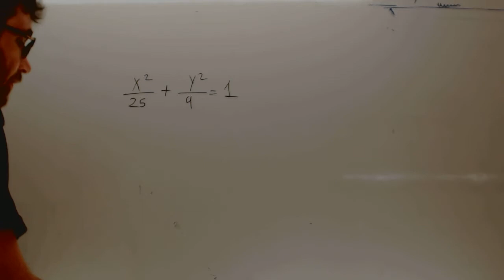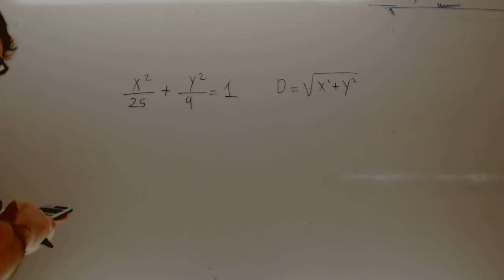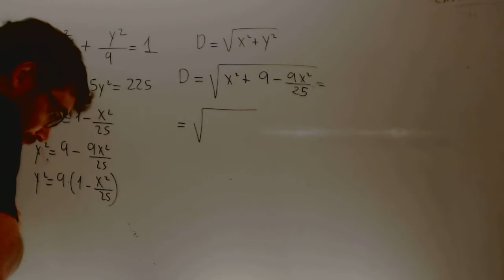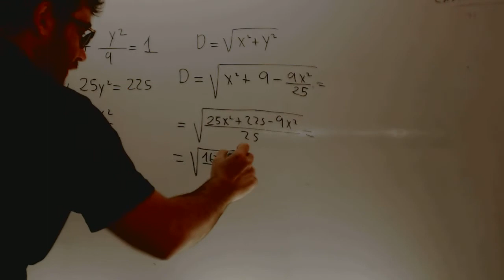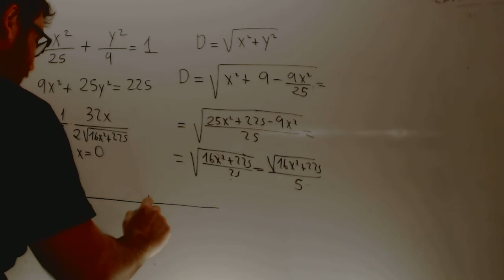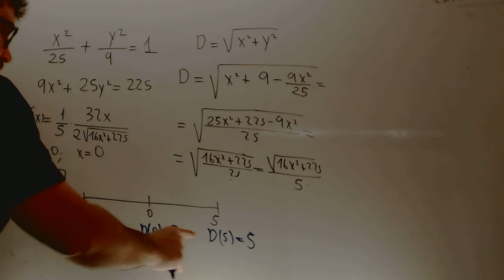Distancias a una elipse Matematicas 2 Bachillerato Academia Usero Estepona